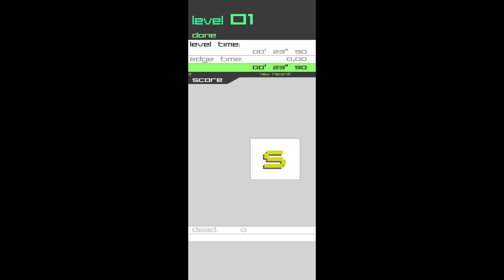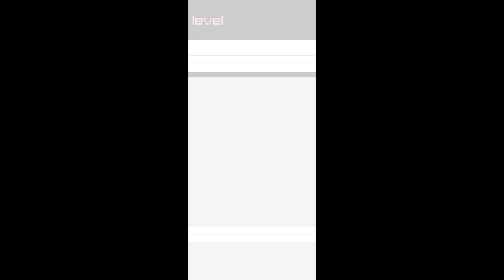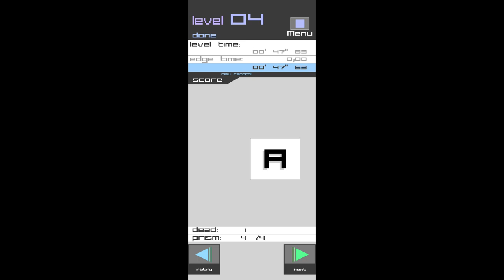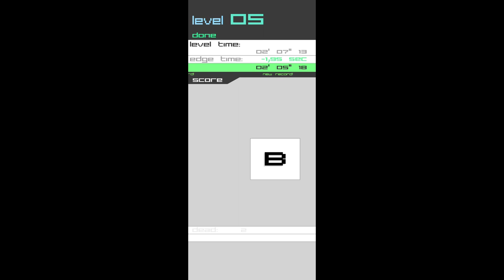5 Minutes of Edge day 1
Chapter :
Edge is a puzzle-platform game developed by Mobigame for PC and iOS devices. The objective is to guide a rolling cube through maze-like levels and reach the goal.

Develop your telekinetic strength by pushing a Cube within a geometric universe.

Platforms, enigmas, and reflexes combine to make EDGE a rich and very comprehensive game.

5 Minutes of Edge day 1